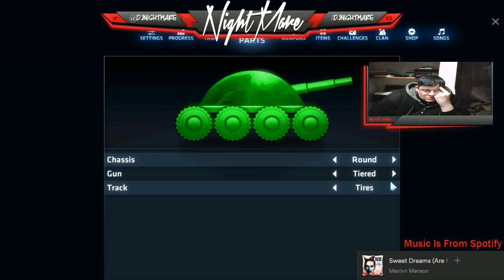SSL stream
playing SSL, CSGO, ROBLOX, ECT